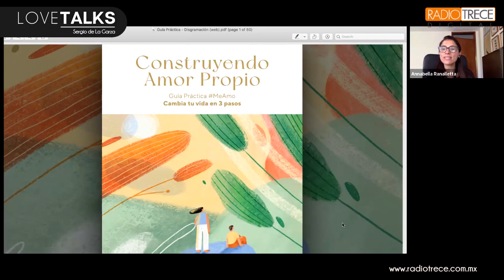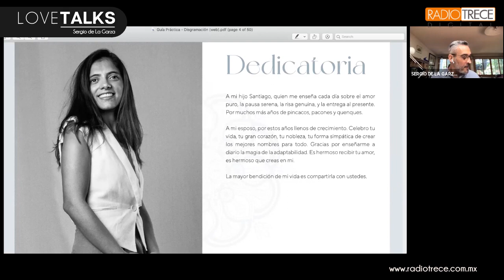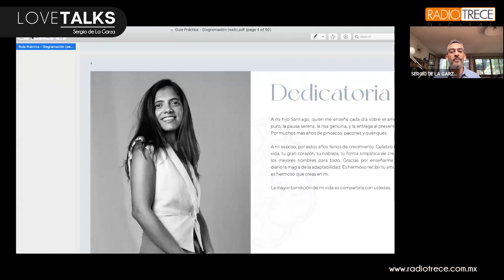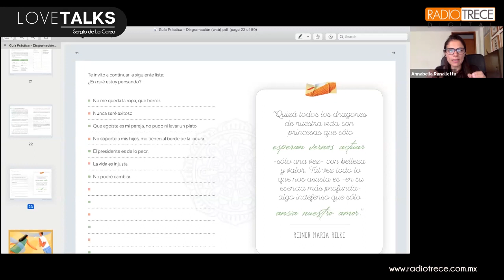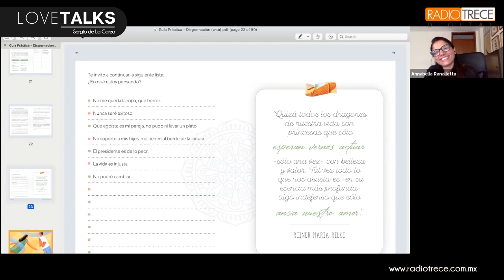LoveTalks: Amor Propio.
LoveTalks

Tema: Amor Propio.

Annabella Ranalletta, Autora del libro Construyendo Amor Propio.

Sergio de La Garza
FB: @Sergio de La Garza Sergio de La Garza